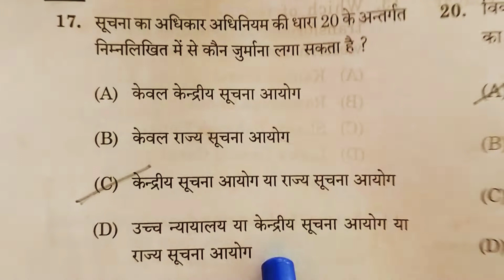Mppsc prelims exam 2022 paper 1 Qu.no. 17 Set D Answer key mppscpaper mppscprelims #